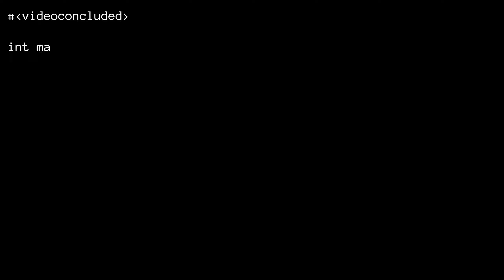HUGE WEDGE SKIM SWELL—UNBELIEVABLE! ALMOST DIED (fuckthisskimshit)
Edited by jakc Lee